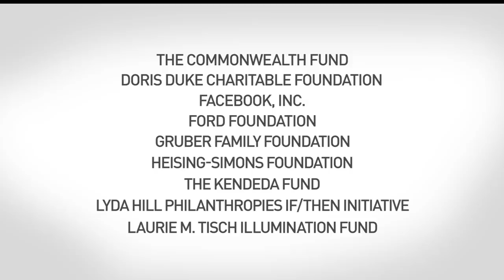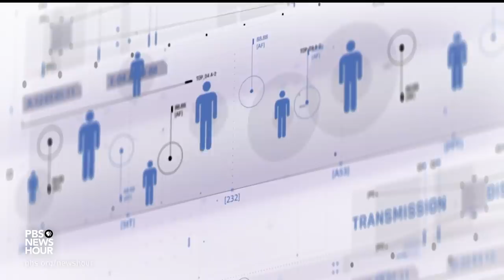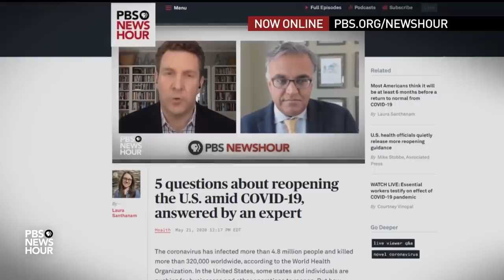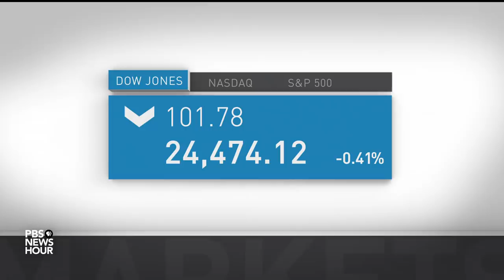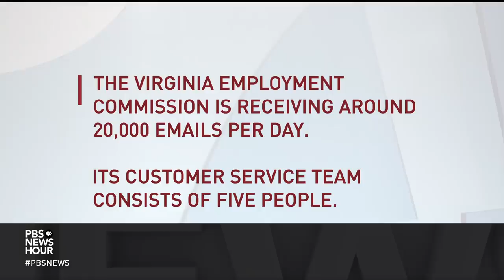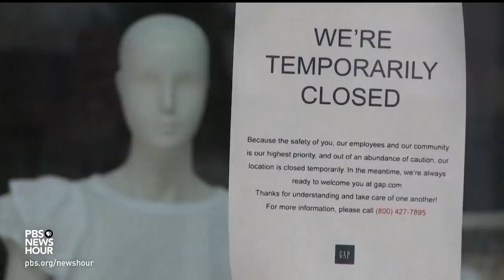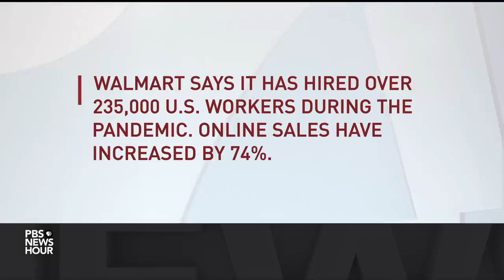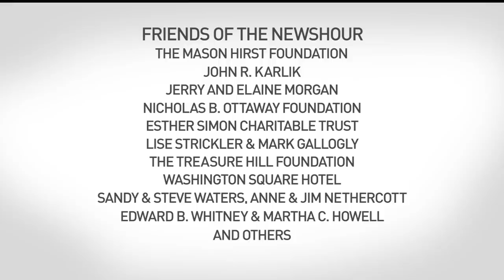PBS NewsHour full episode, May 21, 2020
Thursday on the NewsHour, the U.S. sees millions more jobless claims, although they appear to be plateauing. Plus: Modeling the spread of COVID-19 if Americans had locked down earlier, Gov. Ralph Northam on reopening Virginia, U.S. plans to withdraw from another nuclear treaty, pandemic implications for retail, the risks faced by transportation workers and Ask Us about coronavirus transmission.